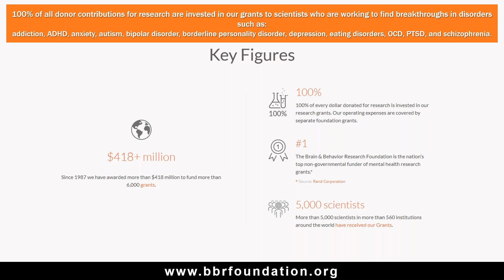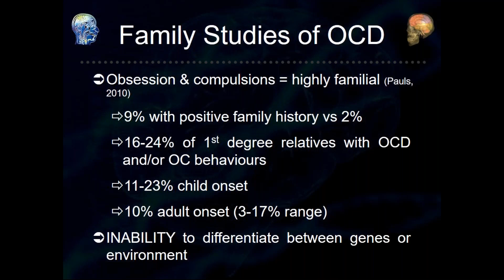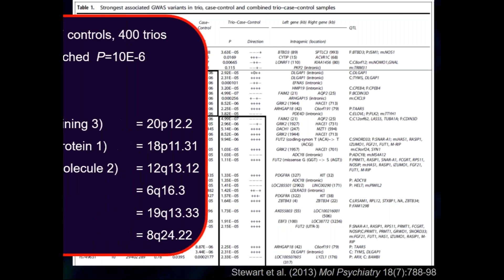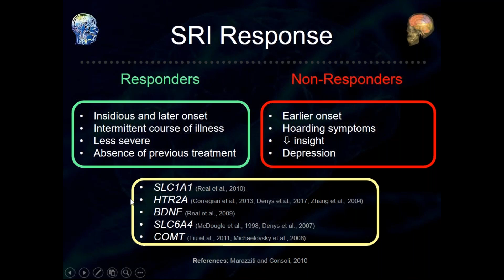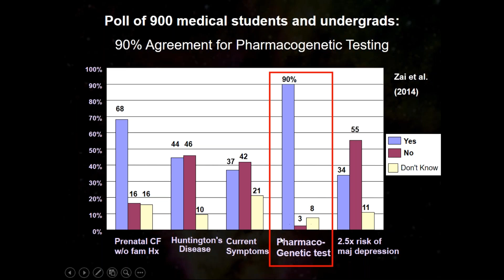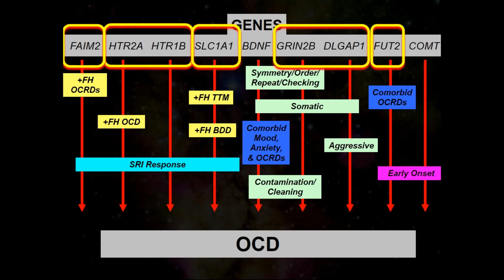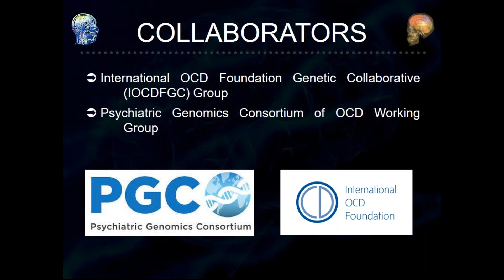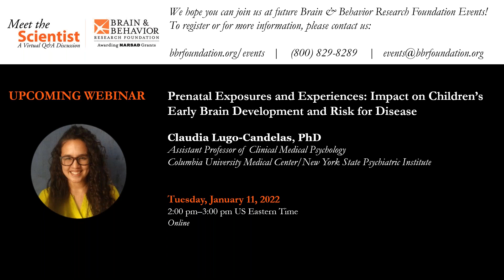OCD: Using Genome Data to Predict Risk, Symptoms and Treatment Response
Each month The Brain & Behavior Research Foundation hosts a Meet the Scientist Webinar featuring a researcher discussing the latest findings related to mental illness. In December, 2021, the Foundation featured Dr. Gwyneth Zai of the University of Toronto.

Description: Dr. Zai will discuss how the human genome holds clues to understanding the heterogeneity and complexity of obsessive-compulsive disorder (OCD). She will explain her team's use of genome data to identify genetic variations that contribute to the risk of developing OCD and which may enable prediction of the response of individual patients to antidepressant medications.